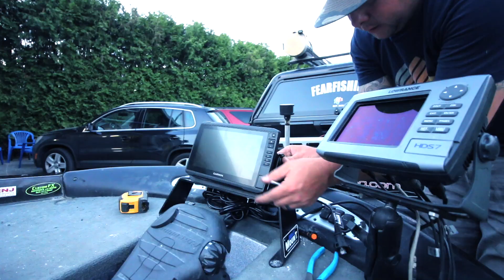BASS DEER BOWS WE GOT IT ALL~~~ Happy Canadian Thanksgiving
Its Thanksgiving Weekend up here in Canada and Im making the most of what Ontario has to offer. Two days wrapped into one! Deer hunting and Fall smallmouth bass. Of course its not all smooth sailing and with low water we cant launch the boat on the lake we want to fish. Deer Hunting with Mark and Bass fishing with Tundra doesn't get any sweeter then this.

Original Opening Music by @BrianBrackenMusic